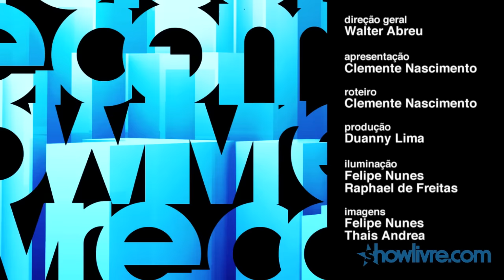"Loirinha Bombril" - Ivo Meirelles no Estúdio Showlivre 2013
Ivo Meirelles é o destaque do Estúdio Showlivre transmitido ao vivo no dia 3 de dezembro de 2013.

Confira a playlist com os clipes em HD do Ivo Meirelles no Estúdio Showlivre

Perfil:
Por ser um sambista que gosta de ouvir de Nelson Cavaquinho a Lenny Kravitz, Ivo sempre experimentou cantar "sambas diferentes". Em 1993, quando cantou Skyline Pigeon, de Elton John, em ritmo de samba, percebeu que no samba tudo pode. Foi ali que começou o Samba Pop. Misturando músicas populares com a percussão, Ivo quebrou paradigmas e serve de inspiração para bandas da atualidade, como Monobloco, Bangalafumenga e acredita que também influenciou o grupo Sambô.

Pensando nessa mistura, o artista acaba de lançar o DVD Samba Pop do Ivo Meirelles, gravado no Hotel Windsor Barra, no Rio de Janeiro, e que conta com a produção de Márcio Negrittus e direção geral do próprio Ivo.

O show é uma grande festa comandada pelo músico e pela bateria Surdo Um. No repertório, grandes clássicos da música pop ganharam uma nova roupagem, com muito mais suíngue e descontração.